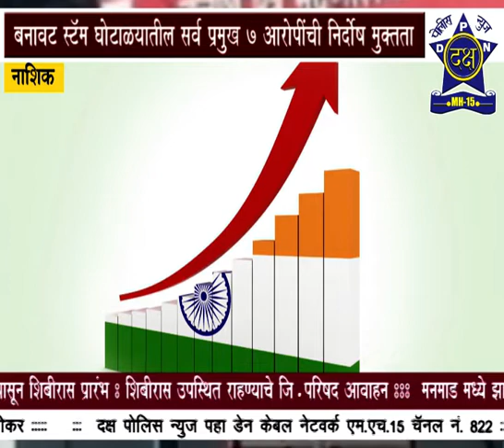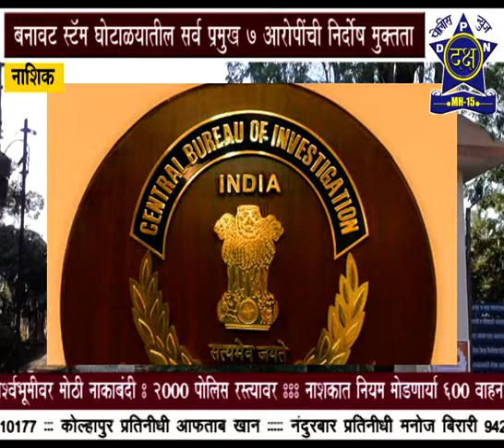बनावट स्टॅम्प घोटाळ्यातील तेलगीसह सात प्रमुख आरोपीची निर्दोष सुटका| Daksha Police News Nashik